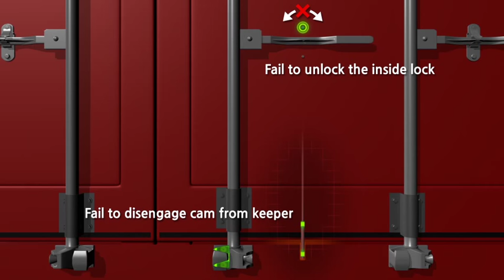Container Inside Locking 3D